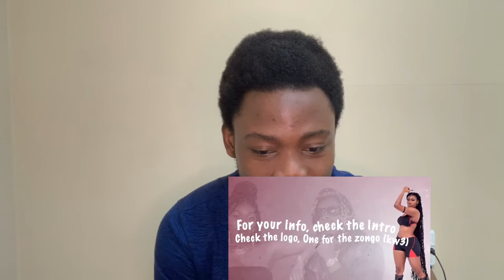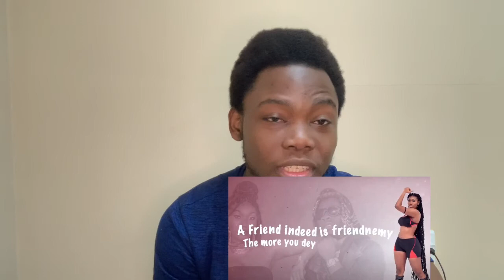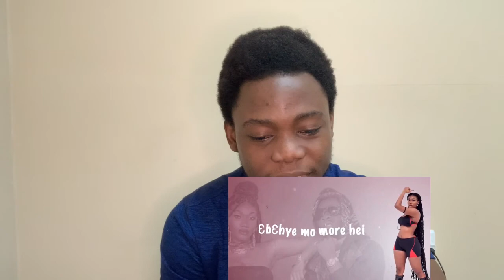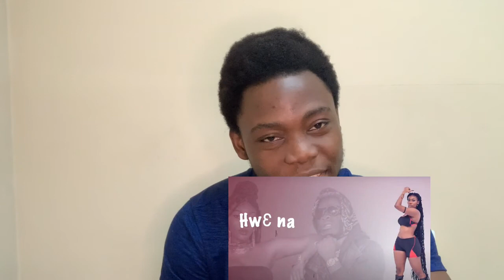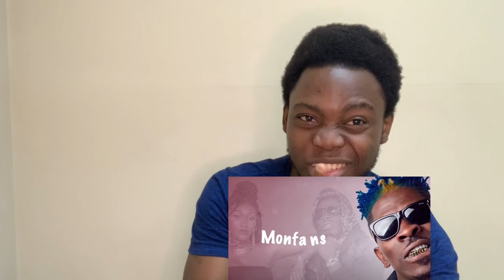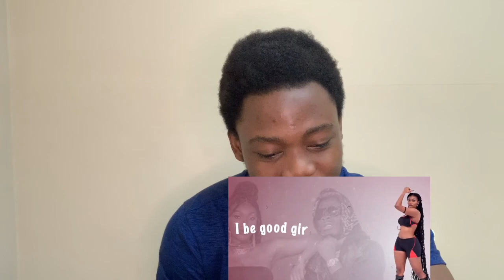REACTION VIDEO OF HATERS IN TEARS (H.I.T) BY WENDY SHAY ft SHATTA WALE.